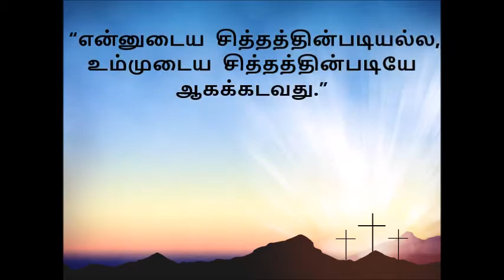Maundy Thursday 01042021